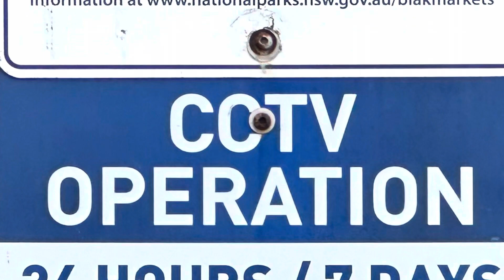Bare Island, La Perouse NSW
Bare Island is a heritage-listed islet located in the Eastern Suburbs of Sydney, in La Perouse in the City of Randwick local government area in the state of New South Wales, in eastern Australia. The islet is located about 16 kilometres (9.9 mi) south east of the Sydney central business district, within Botany Bay, close to the bay's northern headland. Containing former fortification facilities, Bare Island was a former war veterans' home and museum and is now a historic site that was added to the New South Wales State Heritage Register on 2 April 1999 and is significant as an almost completely intact example of late nineteenth century coastal defence technology. It was designed by Sir Peter Scratchley, Gustave Morell and James Barnet and built from 1881 to 1889 by John McLeod on behalf of the NSW Department of Public Works.

From about 1820, a small contingent of Government troops were stationed at La Perouse headland to scout for the unexpected arrival of ships and to monitor and control smuggling activity. By 1822, these troops were housed in Macquarie's Tower, a sandstone castellated watchtower. From 1829, when the monuments to Lapérouse and Pere Receveur were erected, the watchtower was used as accommodation for a caretaker employed to look after the Lapérouse Monument and the tomb of Père Receveur.

In 1831, the watchtower was acquired by the Customs Department to house a tide waiter, or customs officer, and two boatmen who manned the La Perouse customs house outstation.

Excerpts from Wikipedia